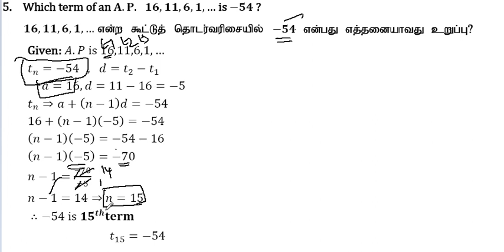10th Maths | Chapter 2- Numbers and Sequences |Exercise 2.5 | Question Number 5